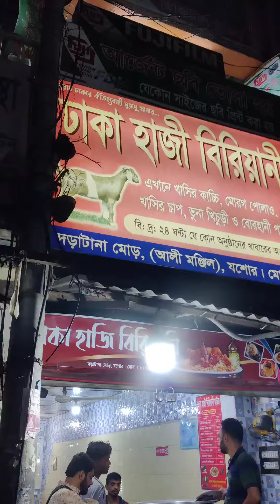ঢাকা হাজী বিরিয়ানী হাউজের ৳১২০ বিরিয়ানী খেলাম